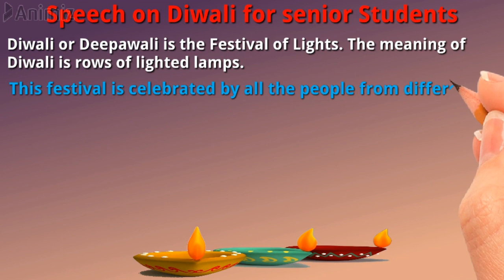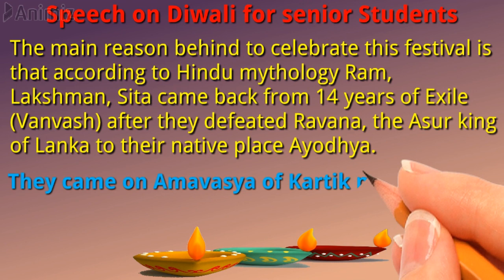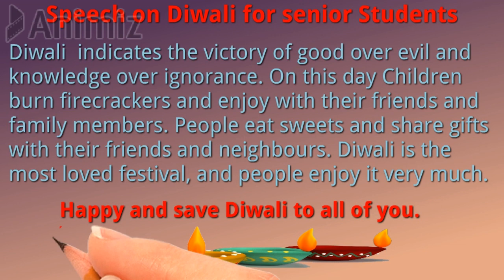Diwali best Speech and Essay in English for Students by YouTube Wali Mam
Diwali Speech and Essay for kids and Students in english by YouTube Wali mam in ABCL channel.

Quiz link
Diwali Quiz for Student

Speech on Diwali for Students
Diwali or Deepawali is the Festival of Lights. The meaning of Diwali is rows of lighted lamps.
This festival is celebrated by all the people from different communities in India as well as from other countries.
In this festival, people light up their houses with Diyas and decorated with flowers. People worship Lord Ganesh and Goddess Lakshmi for wealth and wisdom.
The main reason behind to celebrate this festival is that according to Hindu mythology Ram, Lakshman, Sita came back from 14 years of Exile (Vanvash) after they defeated Ravana, the Asur king of Lanka to their native place Ayodhya.
They came on Amavasya of Kartik month so we celebrate Diwali on Amavasya of Kartik every year.
 Diwali  indicates the victory of good over evil and knowledge over ignorance. On this day Children burn firecrackers and enjoy with their friends and family members. People eat sweets and share gifts with their friends and neighbours. Diwali is the most loved festival, and people enjoy it very much.
Happy and safe Diwali to all of you.
Diwali,
deepawali,
diwali speech,
diwali best speech,
best diwali speech,
diwali essay in english,
diwali speech in english,
essay on Diwali,
speech on Diwali,
Indian festival,
10 easy lines on Diwali,
10 lines on Diwali,
short speech on Diwali,
deepawali par bhashan hindi mein,
diwali par bhashan,
hindi speech on diwali,
speech on diwali in hindi,
diwali speech easy,
diwali speech 10 line,